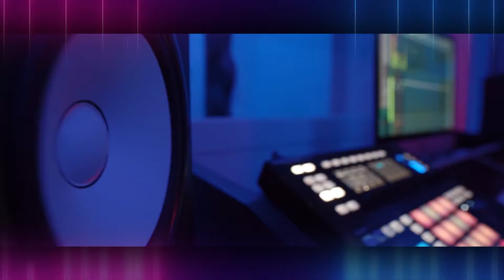LA MEGA YURI GUERRA SPOT